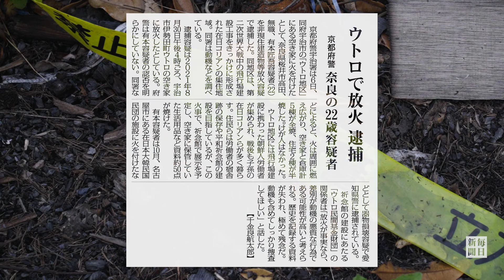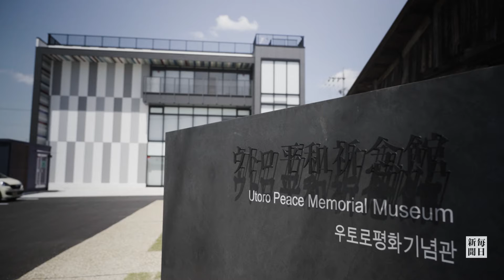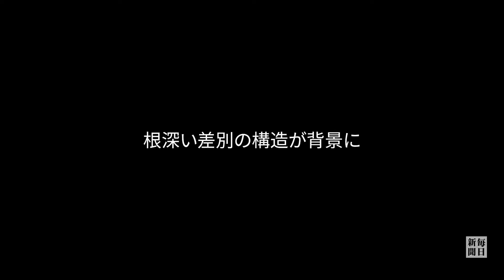京都・ウトロ地区放火 デマ信じ在日コリアン標的 被告がもたらした「恐怖」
「在日コリアンに恐怖を与える狙いがあった」。京都府宇治市のウトロ地区で昨年8月、民家7棟を焼いたとして、非現住建造物等放火罪に問われている男が、複数回にわたり毎日新聞の取材に応じ、放火の動機を語った。「ヘイトクライム（憎悪犯罪）とみられても仕方ない」「反省も後悔もしていない」。男はためらいなく自信たっぷりに自説を展開した。放火に至る背景に何があるのか。5月16日に京都地裁で始まる公判を前に考えた。【撮影・後藤由耶、提供動画】2022年5月11日公開